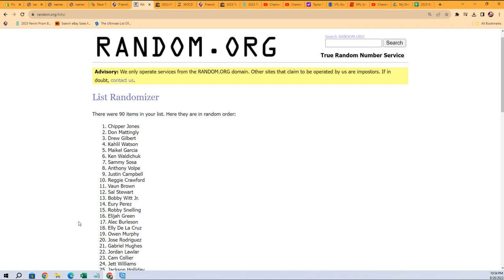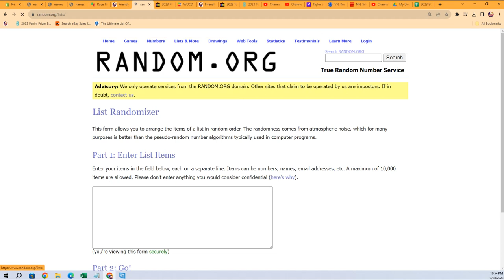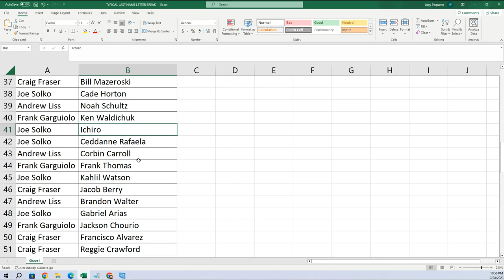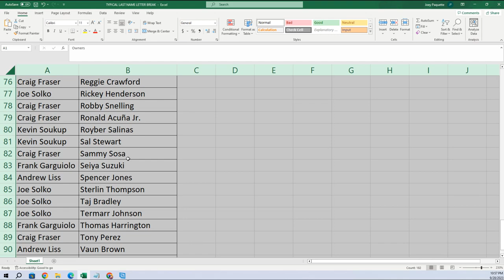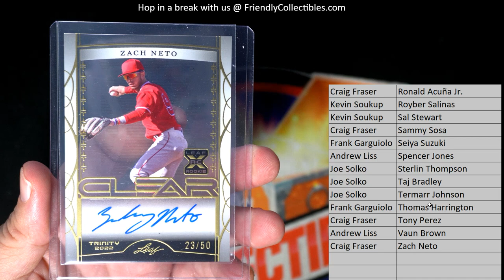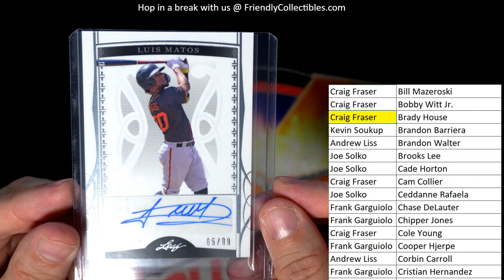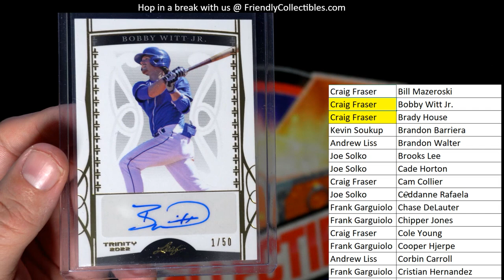2022 Leaf Trinity Baseball ID 22TRINITYBB102